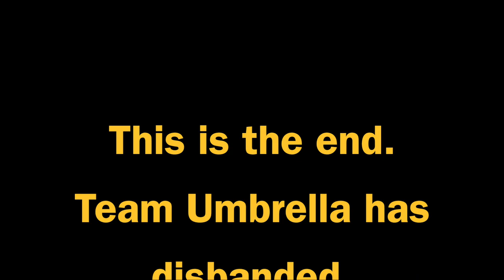The End of Umbrella "Its Been A Good Ride"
This is the last time Team Umbrella will ever run as a team together. As of now Kalamazoo no longer holds Team Umbrella. Some players quite, others moved on to different teams, and others play just for fun now. Its been a great ride, and I can't wait for you guys to see whats going on soon! IT WILL BE EPIC!

Fresh new track off Kendrick Lamar's sophomore album, Good Kid, m.A.A.d. City.